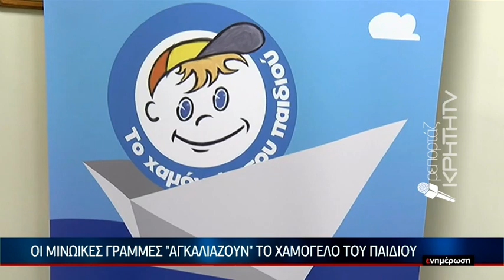Οι Μινωικές Γραμμές «αγκαλιάζουν» το Χαμόγελο του Παιδιού